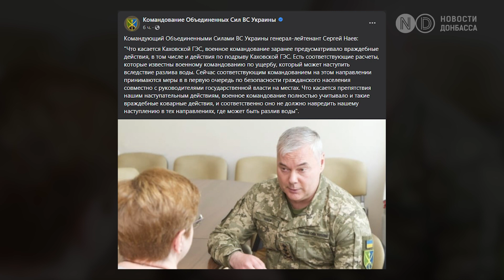В Новой Каховке разрушена ГЭС. Россия атаковала Украину ракетами. Гладков “потерял” РДК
Разрушена плотина Каховской ГЭС. Вода смывает города и села, находящиеся возле Днепра.

В ВСУ рассказали, повлияет ли на контрнаступление ситуация в Новой Каховке.

Россия ночью атаковала Украину крылатыми ракетами. Ни одна не достигла цели.

Гладков: “РДК” и легиона “Свобода России” в Белгородской области нет". Бойцы заявления губернатора отрицают.

Делитесь видео и не забывайте что у нас есть Телеграм-канал "Дежурный по Донбассу" где оперативно рассказываем как идет война России против Украины.